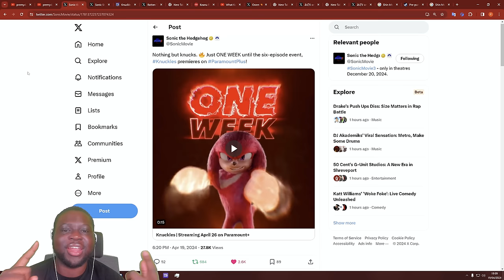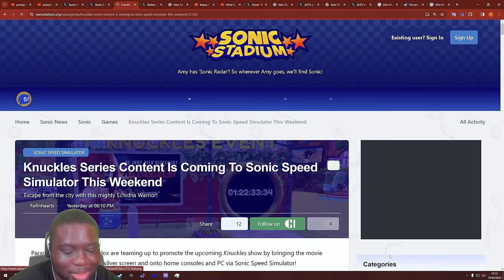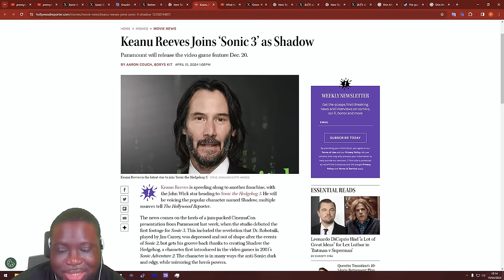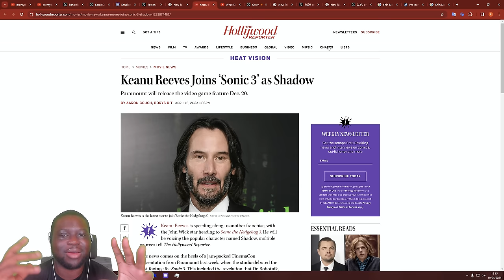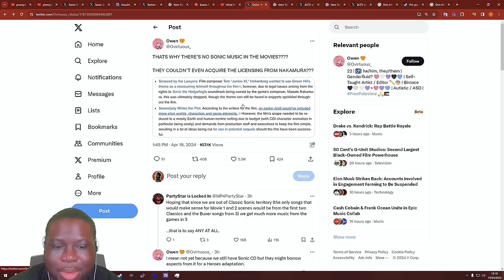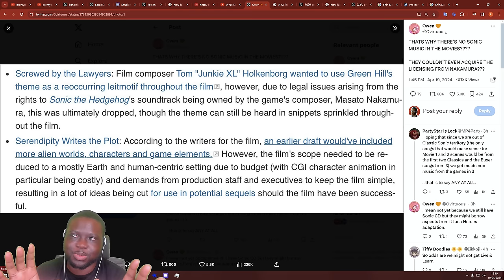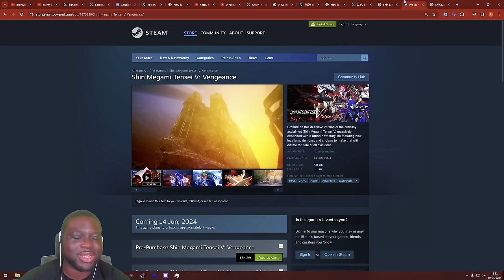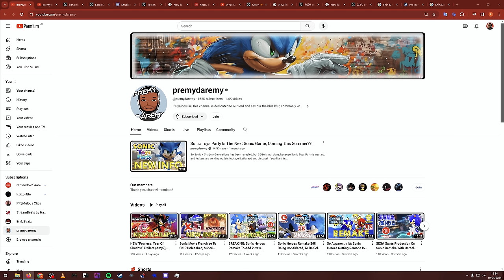SA2 Levels Getting Remade, Keanu Reeves Is Movie Shadow, Sega & Disney Game Coming, & More Sonic!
So we know Shadow is going to be the focus this year with Sonic X Shadow Generations and Sonic Movie 3, but we've got the Knuckles TV Show coming in a week and promotion is ramping up, with a Sonic Adventure 2 themed promotion on Sonic Speed Simulator! Keanu Reeves has been leaked as the voice of Movie Shadow, and SEGA & Disney have got a game cooking for a 2025 release, according to Midori! We've also got to briefly speculate on Sonic X Shadow Generations! Lots to discuss!